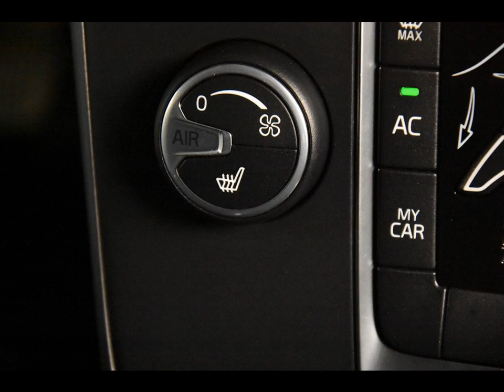VOLVO V40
Merk en model: VOLVO V40
Uitvoering: 1.6 Drive Kinetic *Navi*PDC*
Transmissie: Handgesch. 6-bak
Brandstof: Diesel
KM stand: 124000
Bouwjaar: 2014
Gewicht: 1371

Bedrijf: Eurodecars Automobielhandel BV
Plaats: Kerkrade